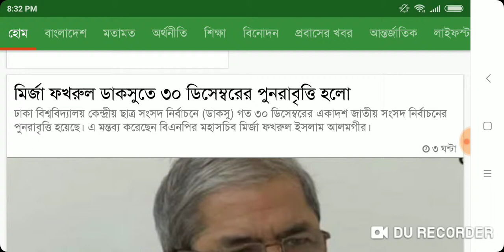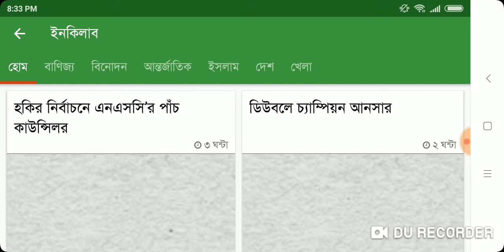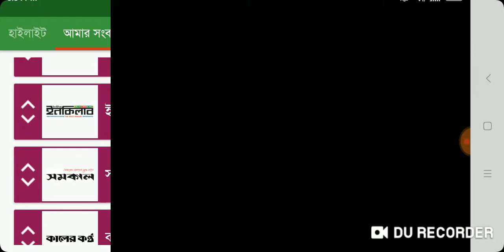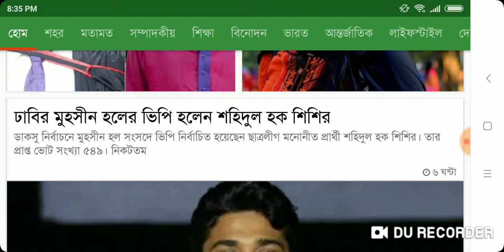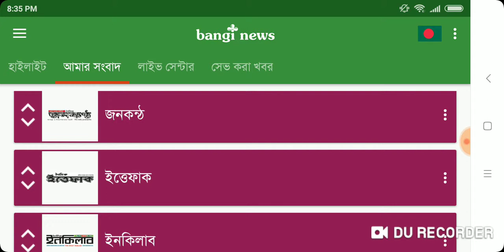"Evening" News Headlines 11/03/2019 in Bangla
Bangla News Headlines 11/03/2019 Evening, Prothom Alo, The Daily Ittefaq, Daily Inqilab, Janakantha, Bangla News 24.